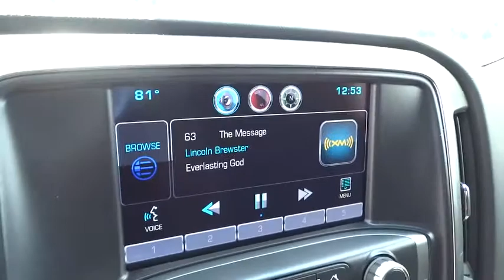2015 Chevrolet Silverado 1500 Christiansburg VA, Blacksburg VA, Princeton WV, Beckley WV, Roanoke VA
2015 Chevrolet Silverado 1500
2015 Chevrolet Silverado 1500 LT - Stock#: 2N1981 - VIN#: 3GCUKREC4FG418603